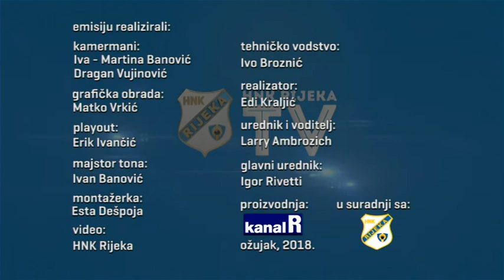MARIJAN JANTOLJAK - Zajedno smo Rijeka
MARIJAN JANTOLJAK (1940.), golman u više klubova, dugo u banjalučkom Borcu i Rijeci, a karijeru je u zrelim četrdesetima završio u sisačkoj Segesti. Nosio je guste brčine i imao držanje epskoga narodnog junaka. O njegovim kvalitetama malo smo znali, jer su se na njih pozivali ljudi koji su pamtili nogomet šezdesetih. Branio je u tri desetljeća i tako je povezao igrače iz udaljenih generacija, od Asima Ferhatovića do Zlatka Vujovića.